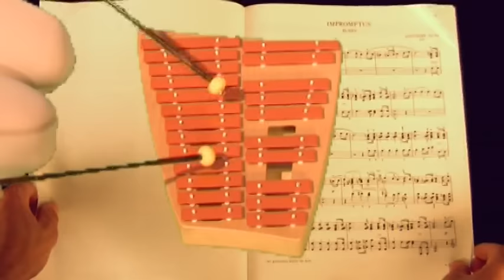Princess Chelsea - Monkey Eats Bananas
From the @wonderfulprincesschelsea  album Lil' Golden Book

Video by Joseph Harper and Jonathan Bree